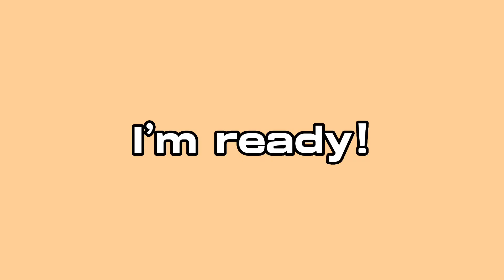Close Up Meme - Reigen Arataka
I'm insane